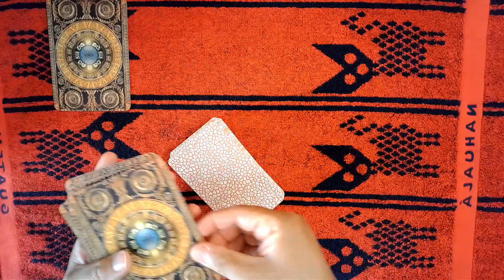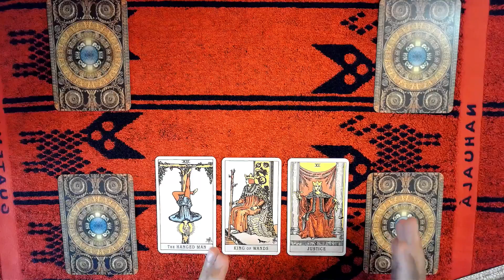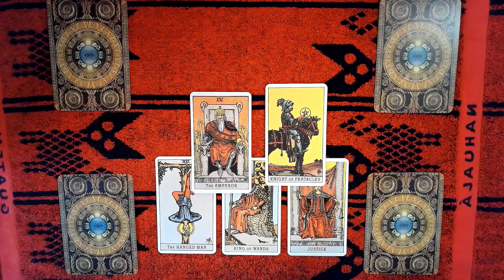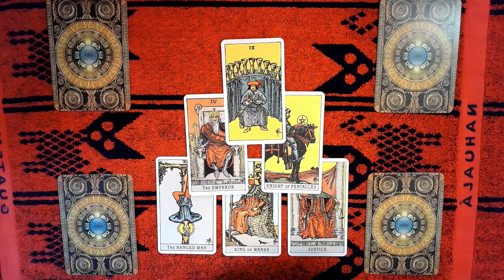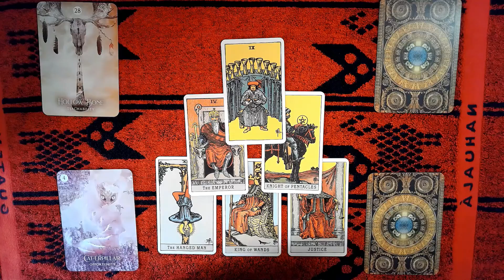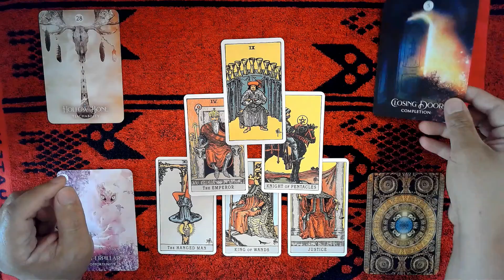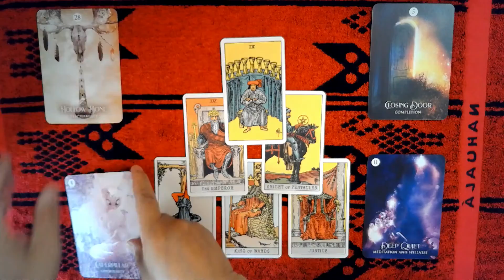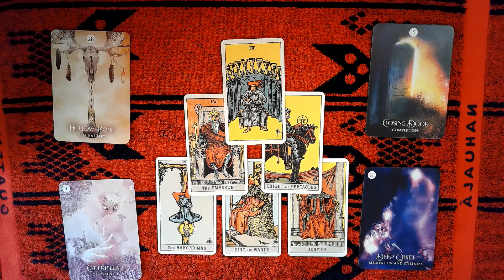0006 TIMELESS TAROT NIGHTCAP, You are ready to face the world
You are looking at life from a different perspective and you seem to have prepared yourself and everything to face a new week!

In this video we used the following:
(2) The Shaman’s Dream Oracle, Alberto Villoldo and Colette Baron- Reid